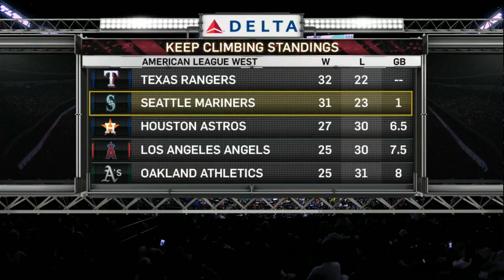SEA AT TEX - June 05, 2016